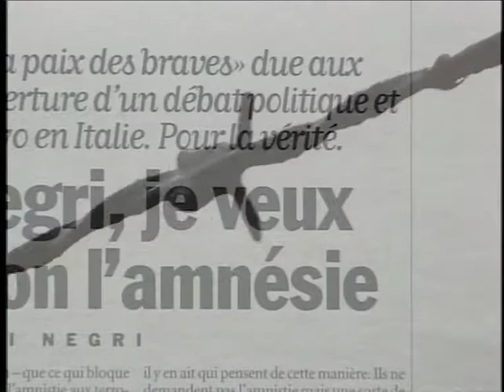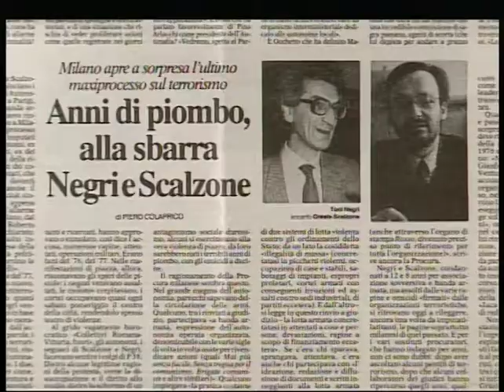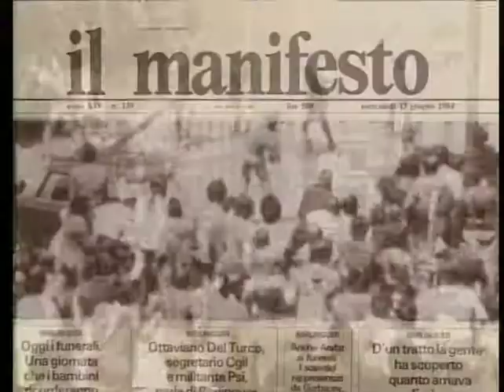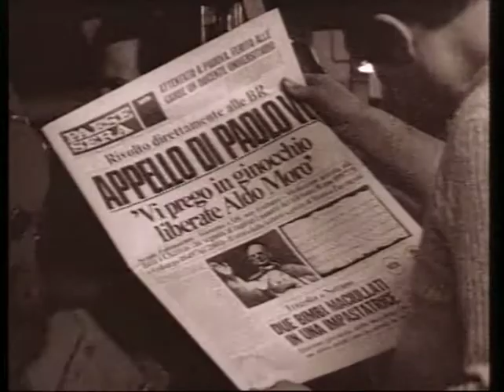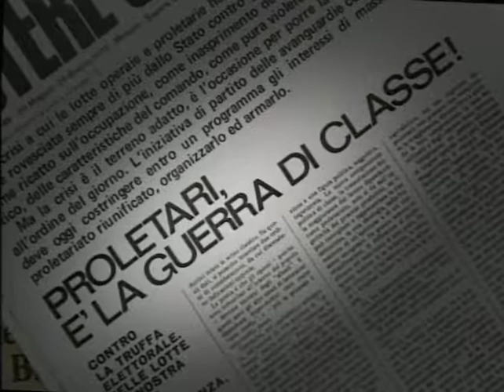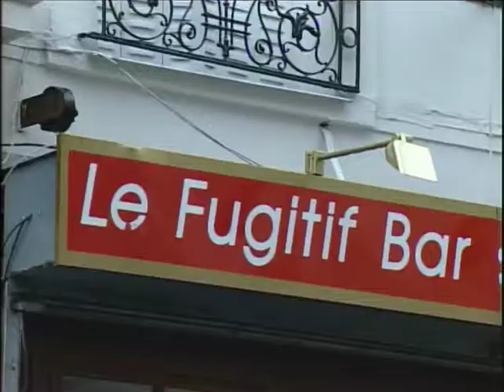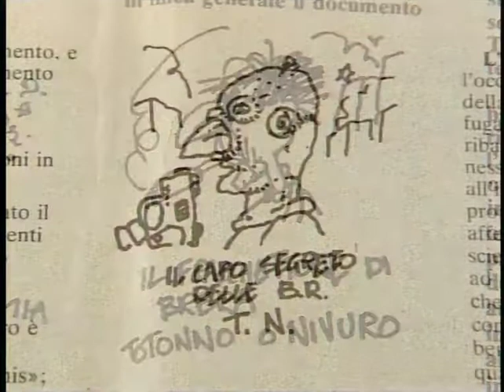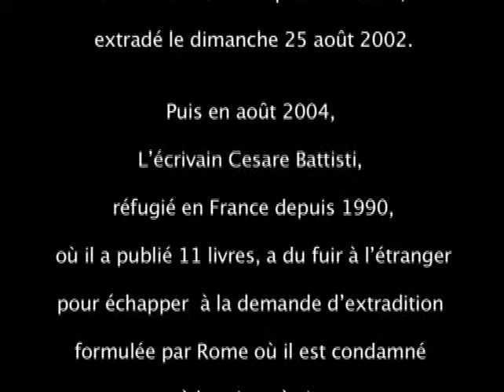Ciao Bella ciao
Documentaire sur l'exil en France des membres des organisations d'extrêmes gauches en Italie après l'exécution d'Aldo Moro. Avec Oreste Scaltzone, Toni Negri et Cesare Battisti.
Ils ne sont ni des réfugiés politiques ni des immigrants comme les autres… Ils sont des naufragés des années « gauchistes » (1970 à 1980) en Italie, ils ont peut-être perdu « la guerre » mais pas leurs idéaux. Ces italiens ne peuvent encore aujourd’hui, 20 ans après, rentrer dans leur pays sans risquer d’être enfermés et de subir de longues années de prison.